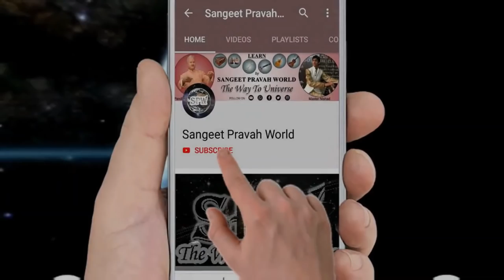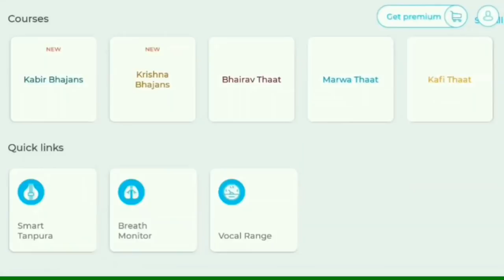सा का रियाज़ कैसे करें? सा लगाने का सही तरीक़ा क्या है? Riyaz of SA for Singers by MasterNishad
More Links:-